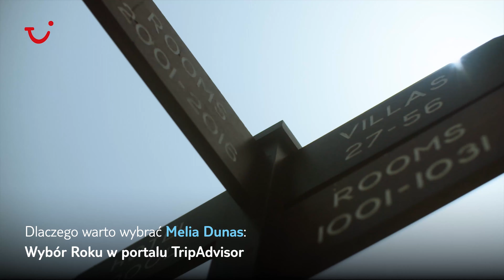Hotel Melia Dunas na wyspie Sal | Wyspy Zielonego Przylądka z TUI Poland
Jeśli marzą Wam się wspólne chwile na egzotycznej wyspie, gdzie zarówno dorośli, jak i dzieci znajdą coś dla siebie, wybór jest tylko jeden - Melia Dunas. Ten 5-gwiazdkowy obiekt, położony przy wybrzeżu Oceanu Atlantyckiego, na terenie ogromnego ogrodu, oferuje gościom moc atrakcji. Dla dzieci przygotowano program zajęć w klubach specjalnie dostosowanych do ich wieku, mały aquapark i spory plac zabaw. Dorośli chwilę relaksu odnajdą na jednym z basenów, na plaży lub w hotelowej strefie odnowy biologicznej. Na całą rodzinę czeka bogata oferta kulinarna i program rozrywkowy.

Najpopularniejsze udogodnienia:
✔️ Piaszczysta plaża
✔️ Zjeżdżalnie dla dzieci
✔️ Plac zabaw
✔️ Darmowe Wi-Fi
✔️ Leżaki i parasole w cenie
✔️ Aquapark
✔️ Spa
✔️ TUI Service Center 24/7 + aplikacja TUI
✔️ Wybór Roku w portalu TripAdvisor